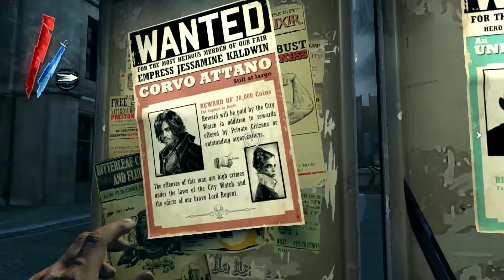Tallboy im Weg – Dishonored #033 [Let‘s Play] [Deutsch] [HD]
Let's Play Dishonored PC German, Deutsch

Wir machen uns auf den Weg zum Anwesen der Boyles. Ganz so einfach ist das nicht, da uns nicht nur ein Tallboy den Weg versperrt.

Beschreibung (Steam):
Dishonored: Die Maske des Zorns ist ein spannungsgeladener Action-Thriller in beklemmend realistischer Ego-Perspektive, in dem Sie in der Rolle eines Assassinen mit übernatürlichen Fähigkeiten schlüpfen. Entehrt als Gardist der Kaiserin und getrieben durch das flammende Gefühl des Verrats, befinden Sie sich auf einem unerbittlichen Rachefeldzug.

Kombinieren Sie die Ihnen zur Verfügung stehenden gewaltigen Kräfte, Waffen und Ausrüstungsgegenstände auf unterschiedliche Weise mithilfe des flexiblen Kampfsystems. Nehmen Sie das Schicksal in die eigene Hand und entscheiden Sie ob Sie Ihren Opfern direkt gegenüber treten oder doch lieber die Vorteile der Dunkelheit nutzen um Ihre Ziele zu erreichen. Der Ausgang jeder Missionen hängt von vielen Faktoren ab, doch letztendlich immer von Ihrer Entscheidung. Was Sie auch tun, Ihre Taten und Entscheidungen werden die Welt von Dishonored: Die Maske des Zorns für immer verändern!